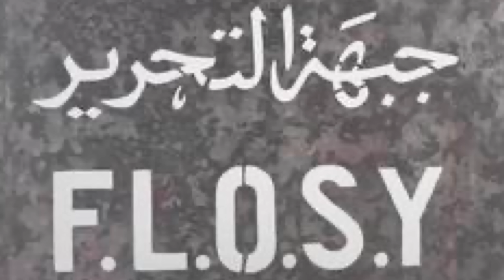The Aden Emergency & Battle of Crater 1967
The Aden Emergency 1963-67, is another one of those forgotten conflicts that marked the end of the British Empire.

I would like to thank Nobby Clarke and other veterans for their input

Over 90 British servicemen were killed and 500 wounded in a 4-year war that not only has been largely forgotten but which Britain never really wanted to fight in the first place.

It also brought to the fore a maverick British Army officer, Lt. Colonel Colin Mitchell, dubbed by the press “Mad Mitch”.

Chapters

0:00 Intro
0:45 Aden Colony
2:40 Arab Nationalism
4:00 Radfan Campaign
4:47 Insurgency
6:38 Aden Emergency
7:24 Battle of Crater 1967
9:08 Lt. Col. Colin Mitchell
11:41 Operation Stirling
13:33 "Mad Mitch"
16:28 Too Little, Too Late
17:30 British Evacuation
20:29 End of Empire
21:42 Conclusion
22:49 The History Chap

Sources used to produce this video include:
"Mad Mitch's Tribal Law" - Aaron Edwards
"Having Been A Soldier" - Colin Mitchell
North Devon Veterans Association
National Army Museum
End of Empire Series 1985
Wikimedia Commons